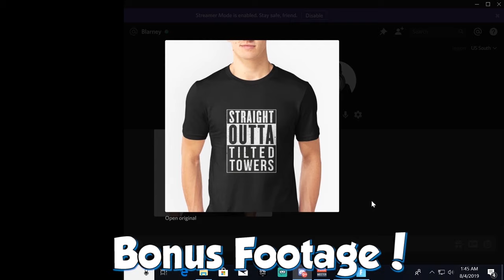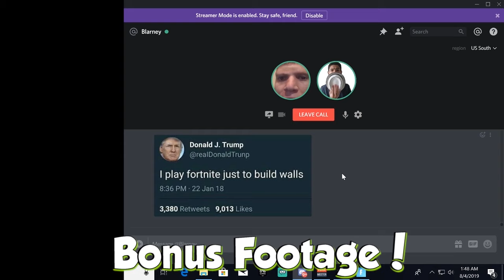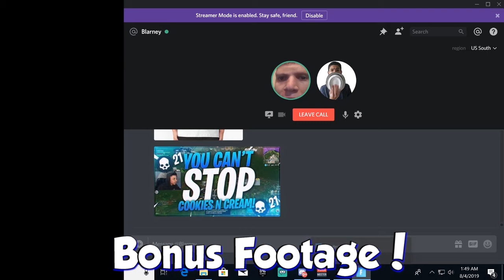Why You SHOULDN'T Play Fortnite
I apologize for the video quality, it's just as trash as fortnite at this point. Hopefully this makes up for not uploading for the past month now!!!

(Next video should be a school lunch episode as long as SOMEONE gives me the date *cough cough*)
Check out Blarney's channel!

[Music]